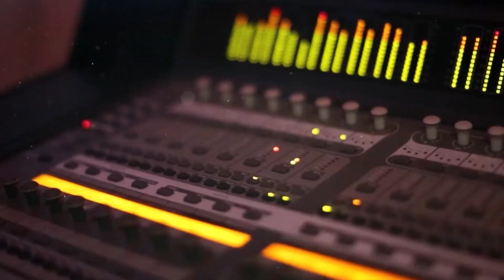اجمل الاغاني الحزينة 💔 2022 الفنان عدي زاغة حفلة العريس سامي دويك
حفلة العريس سامي دويك في بيت ساحور - بيت لحم - بقيادة الفنان عدي زاغة